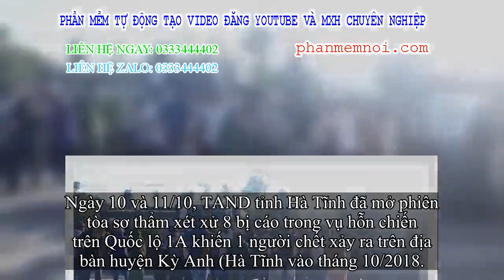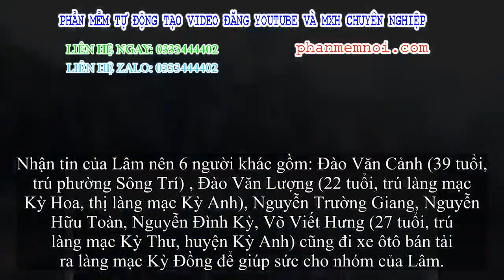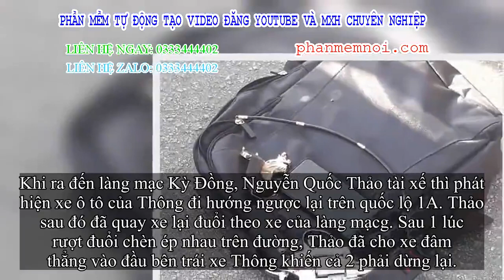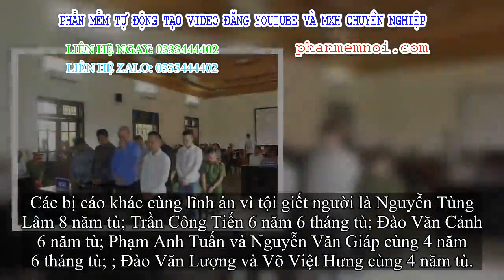✅ Rút súng ra thị uy, đại ca giang đại dương bị cả nhóm đối phương vây chém chết trên đường